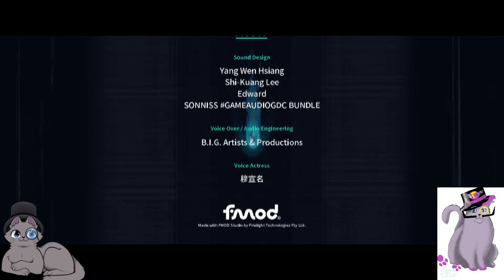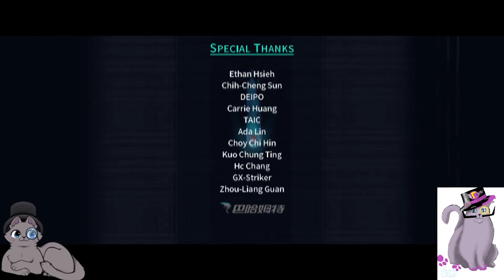Cat Plays MO: Astray! Chapter 5 - The Purpose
An adorable yet horrifying little indie gem a friend gifted to me!!

Art by SeraNovanna.